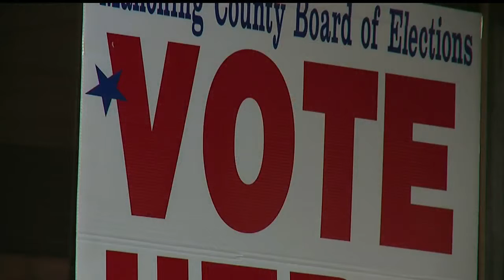Shortage of Republican ballots in Mahoning County reported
The Mahoning Board of Elections ran off 200 percent more Republican ballots than in previous elections.